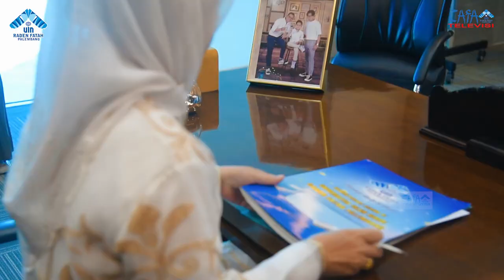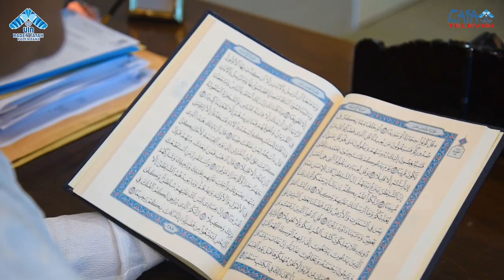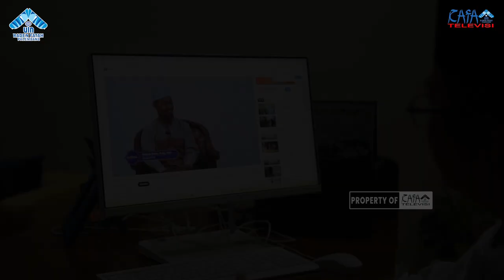UCAPAN HARI RAYA IDUL FITRI 1444H OLEH PIMPINAN UNIVERSITAS ISLAM NEGERI RADEN FATAH PALEMBANG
Pengawas : Muhammad Randicha Hamandia, M.Sos
Produser : Ahmad Agung Hadly
Adpro : 1.Annisa Adelia
             2.Agil Salsabila
             3.Salsabila Jandisha

PD Movie : Shyeila Amesta
Ast. PD Movie : Syalsabila Ghina PR

[CREW PRA-PRODUKSI]
1. Sutradara: Shyeila Amesta Effendi
2. Ast. Sutradara: Syalsabila Ghina Puji Rahayu
3. Script writer: Shyeila Amesta Effendi dan Dea Faradila
[CREW PRODUKSI]
1. Sutradara: Shyeila Amesta Effendi
2. Ast. Sutradara: Mashito
3. Videographer 1: Farel Rojab
4. Ass.Videographer: Husyam
5. Videographer 2: Ahmad Agung Hadly
6. Ass. Videographer: M.Abdan Erba Asa Fahri
7. Cameraman BTS : Jordi
8. Audioman: Abd Rozak muzaki
[CREW POST-PRODUKSI]
1. Sutradara: Shyeila Amesta Effendi
2. Editor: Kholdi Darussalam